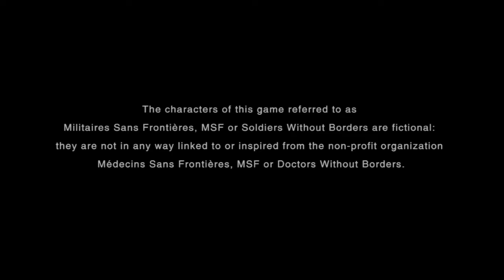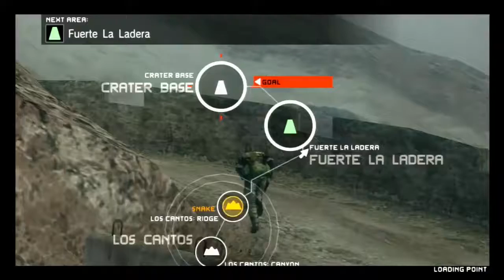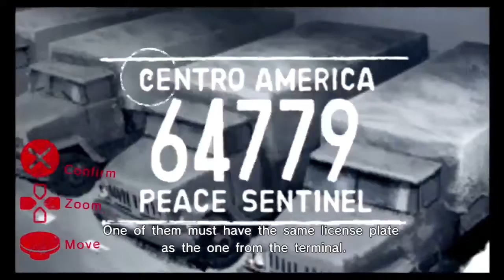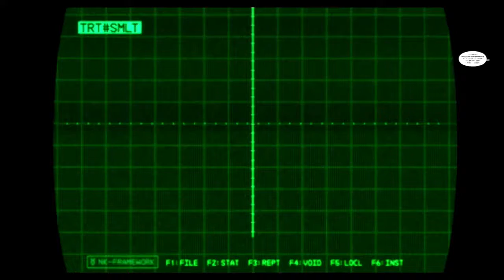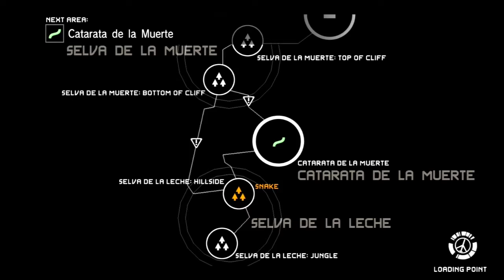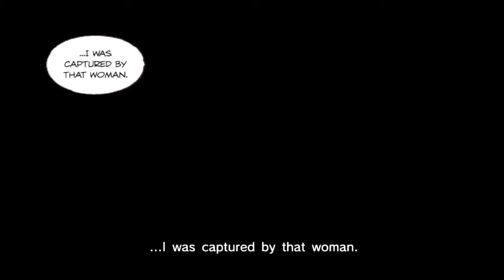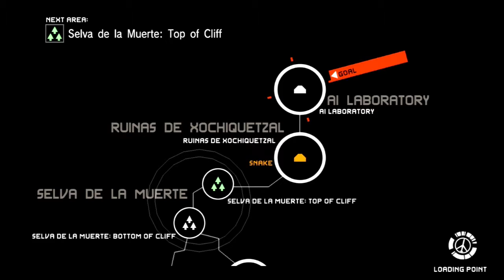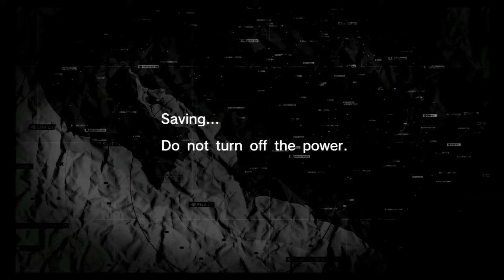Metal Gear Monday - Metal Gear Solid: Peace Walker (part 2)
Part 2 of the full playthrough of Metal Gear Solid: Peace Walker, on Playstation 3 as part of the Metal Gear Solid HD Collection. Recorded on 01/23/2017.